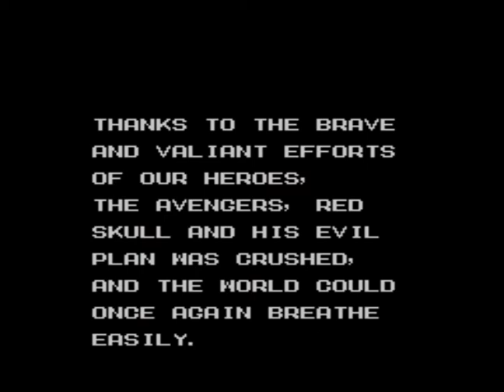Captain America and the Avengers (GENESIS) Part 6: The Red Skull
One of my favorite beat em up titles, not at the quality of Streets of Rage, but an enjoyable playthrough. This is one of the games I enjoyed playing, growing up. Captain america is the best avenger here.

Avoid the SNES mess, that version is dreadful